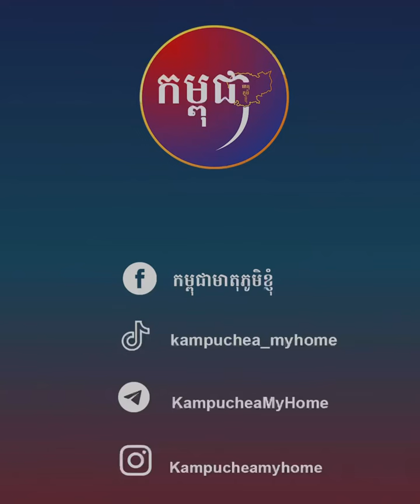ម្ហូបតាមភូមិ មានអនាម័យ រសជាតិឆ្ងាញ់ បរិស្ថានស្អាត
📍ខេត្តពោធិ៍សាត់